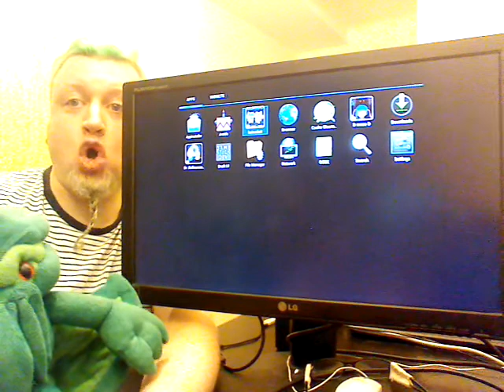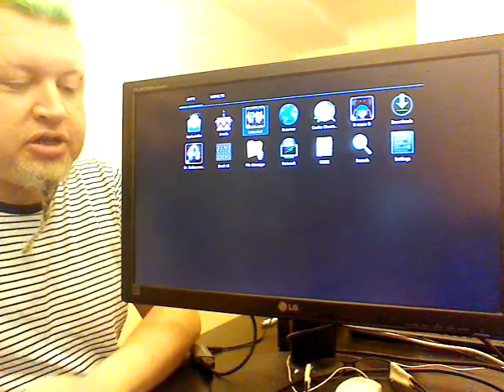VLOG 6: GameCake Jam 8 - Bat ws Bat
This vlog is about our eighth GameCakeJam, Bat ws Bat.

Slightly more information about GameCake, our Open Source Game Engine, can be found

All the games in this series are open source unless stated otherwise and their source code can be found